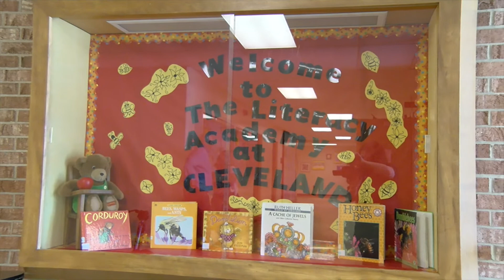Dateline Schools Literacy Academy Monday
This week on Dateline Schools we talk to Michelle Kristick about the Literacy Academy.